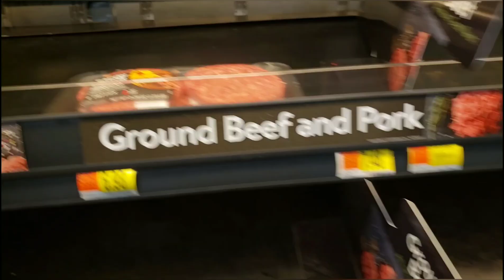Desabastecimiento en mercados de Estados Unidos. Compras excesivas por pánico al virus